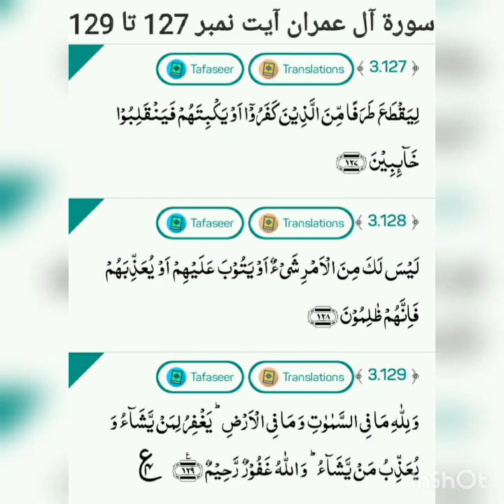Surah aal-e-Imran ayat no. 127 to 129 translation and tafseer by Naseer Ahmad Khan Dhuddy